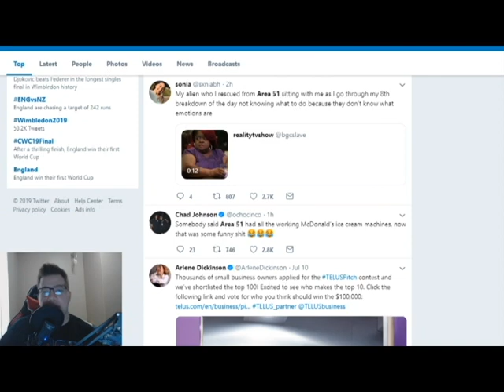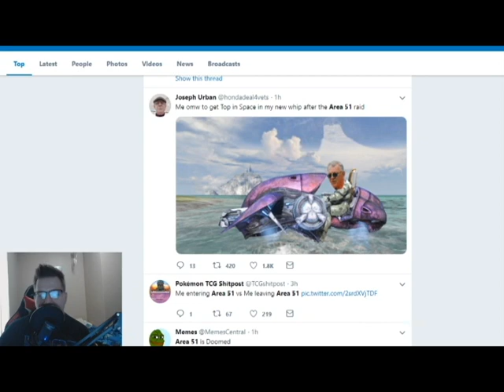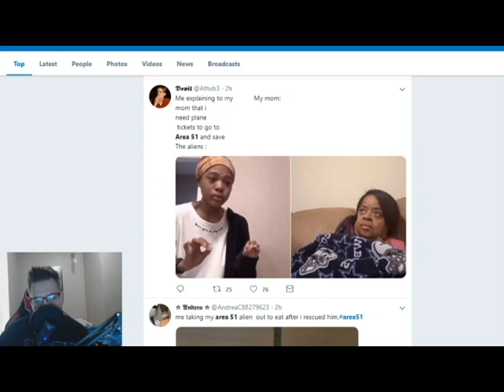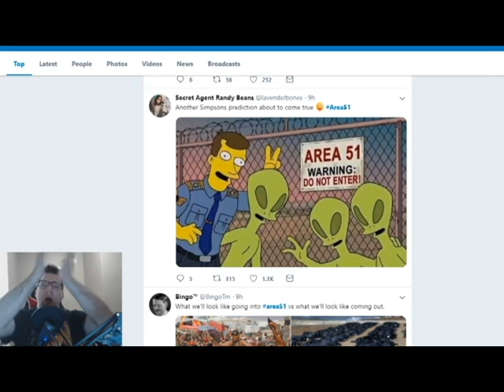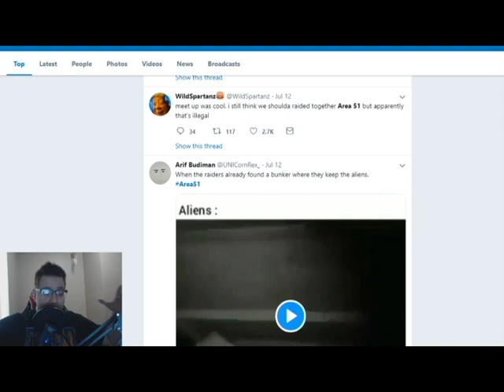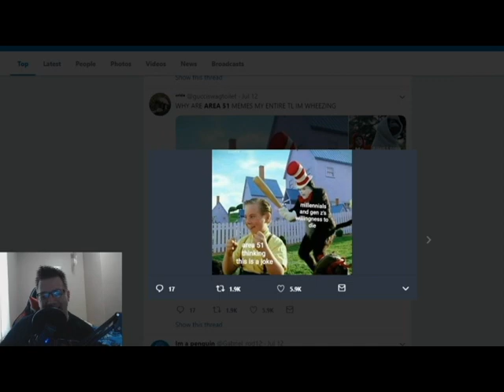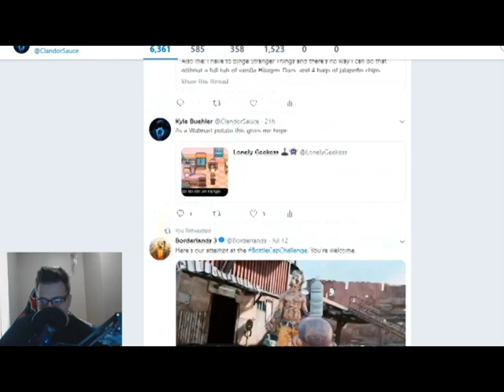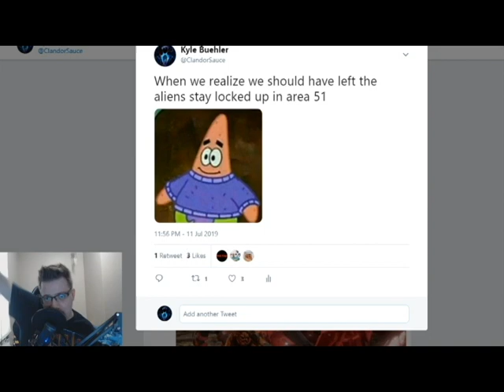MEMES to steal from Area 51